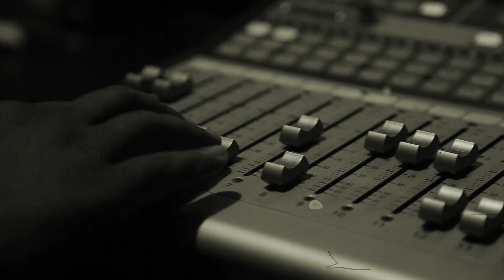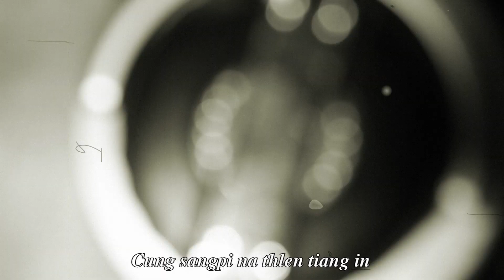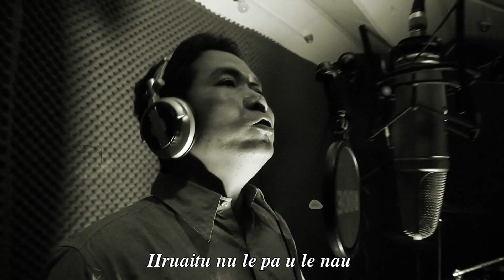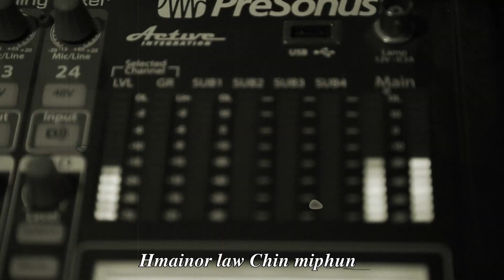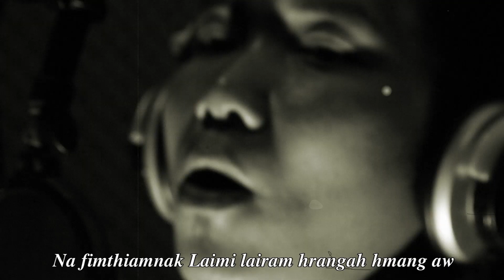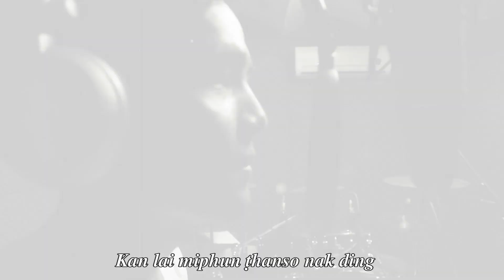Chin ram hrangah // Thlapi, BN Lian, Kelly Mang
MUSIC  & STUDIO : 3Amen
Mixing   : Mangte
Video  & Edit     : Isaac (Island)